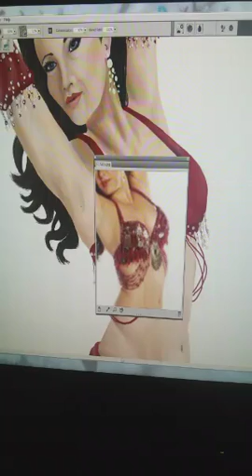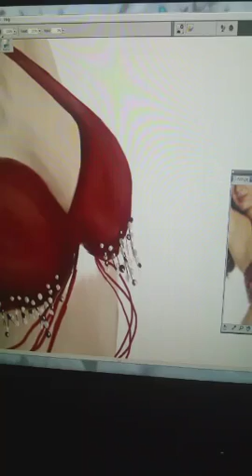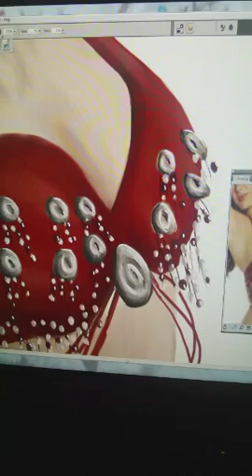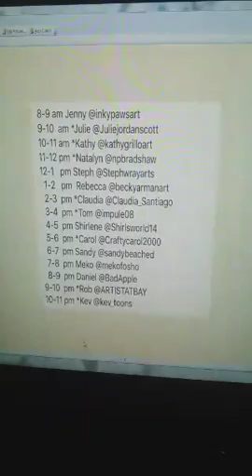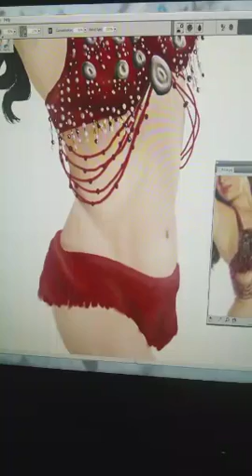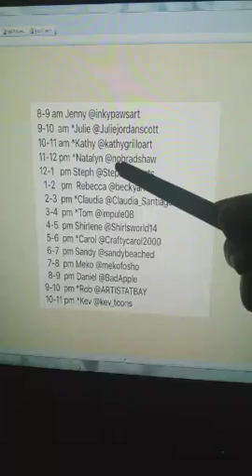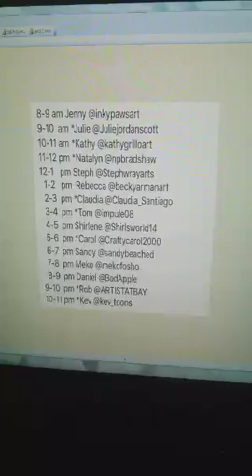Aziza Fashion Illustration